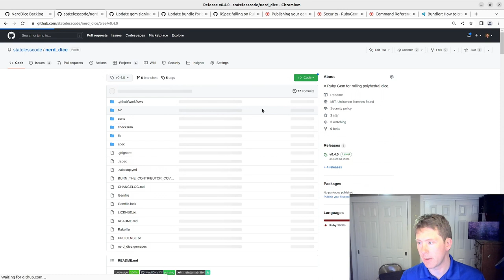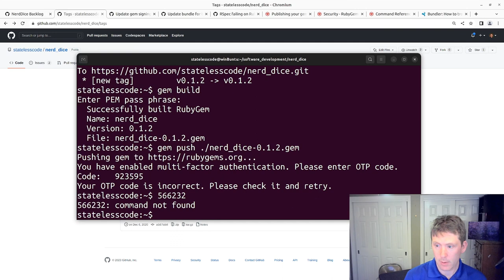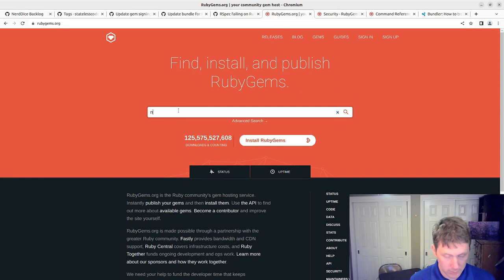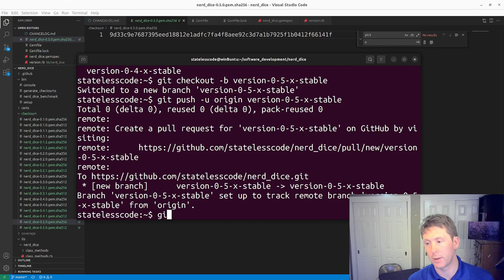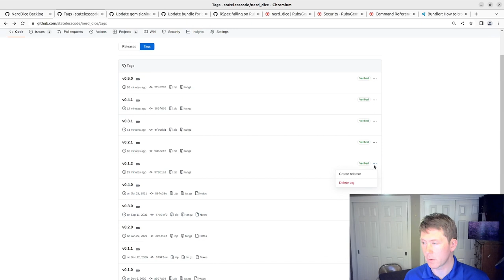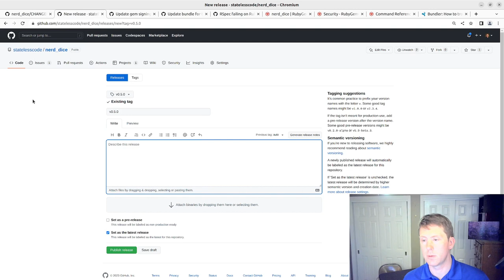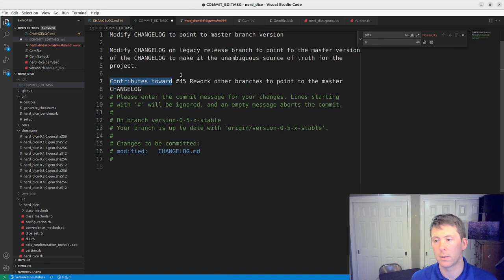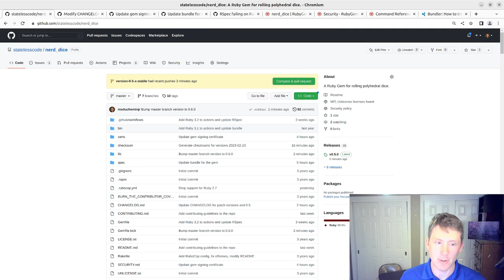Create a RubyGem 100: Release Patch Versions and New Minor Version (0.5.0) of the Gem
In this video we release five versions of our NerdDice RubyGem. We add the four patch releases that have current signing certificates and our other minor changes we backported in the previous video.

Unlike the last video where we counted down from the highest to lowest minor version, we will release our gems from lowest to highest, so that our new minor version 0.5.0 is the most recent chronological release.

It's kind of tedious to iterate through each of the versions, which is why we're deprecating everything below 0.5.0. Overall the lift for tagging, building, and publishing each gem version isn't too bad, especially compared to backporting the changes.

After we release each version, we check rubygems.org to ensure that everything looks good.

Then we generate checksums for each of the released versions and commit them to the repo. That way somebody can verify that what is published on RubyGems matches what is committed to GitHub.

We check out a legacy tracking branch for version 0.5.x and modify the CHANGELOG with our Princess is in Another Castle version.

We close our issue and milestones in GitHub. Then we iterate through each of the tags that we pushed and create a release in GitHub with the contents of our CHANGELOG for each version as release notes.

Finally we increment the minor version of the gem on the master branch. Now that the NerdDice gem is officially "un-neglected" we can do a retrospective.

This video covers:
00:00:12 Introduction
00:01:49 Check the git tags for previous versions and explain process
00:02:33 Checkout, tag, build, publish version 0.1.2
00:05:48 Checkout, tag, build, publish version 0.2.1
00:07:04 Checkout, tag, build, publish version 0.3.1
00:08:09 Checkout, tag, build, publish version 0.4.1
00:09:10 Validate patch versions on rubygems.org
00:09:57 Checkout master then tag, build, publish version 0.5.0
00:11:06 Move the built packages into the pkg directory and generate checksums for the releases
00:12:57 Check out version-0-5-x-stable branch and push to remote
00:13:47 Switch back to master and commit the checksum files
00:14:45 Push the checksum commit directly to master and close the GitHub issue, and milestones
00:16:48 Create GitHub releases off of each new tag and validate
00:22:00 Install 0.5.0 from RubyGems using HighSecurity
00:22:20 Checkout the version 0.5 stable branch and modify the CHANGELOG to point to master.
00:24:55 Increment the minor version on master, run bundle install, and commit
00:27:00 Double-check backlog and finish up